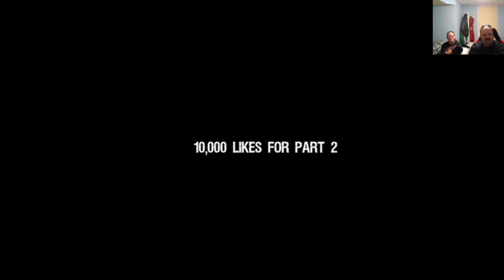Cj Faison pt.1 Video Reaction to Hunnicut Farm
today we video React to Cj Faison   please follow them below